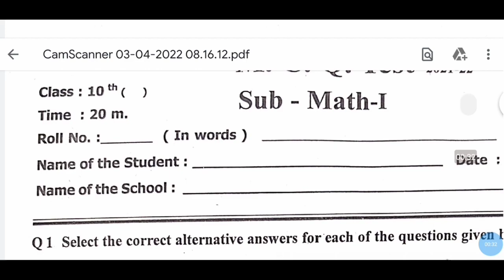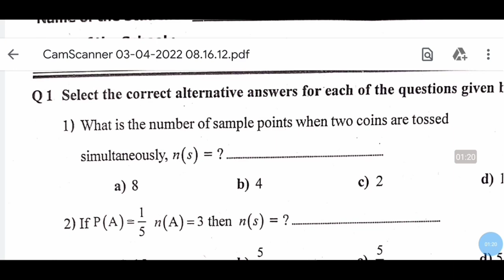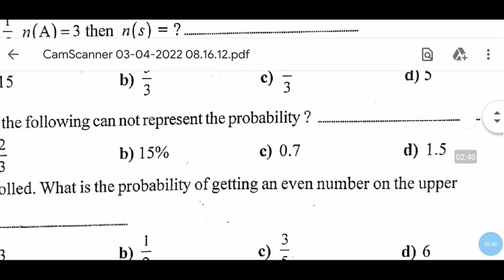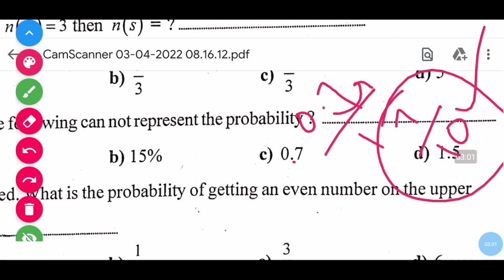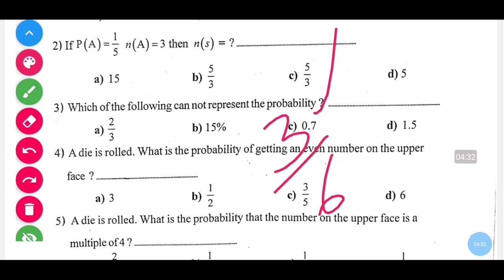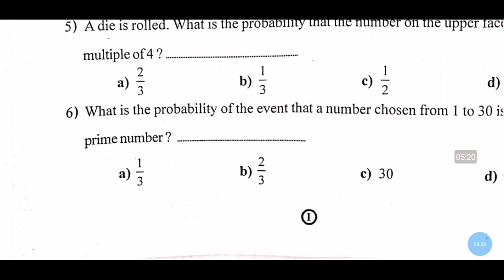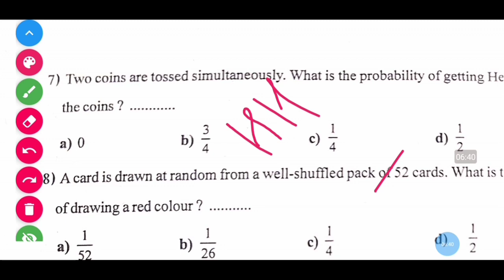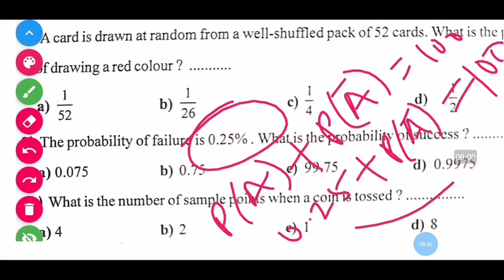10th class maths mcq|बहुपर्यायी प्रश्नपत्रिका इयत्ता दहावी गणित भाग 1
10th class maths mcq|बहुपर्यायी प्रश्नपत्रिका इयत्ता दहावी गणित भाग 1